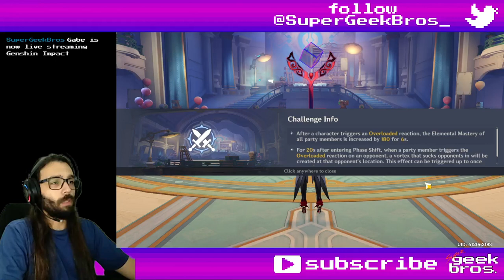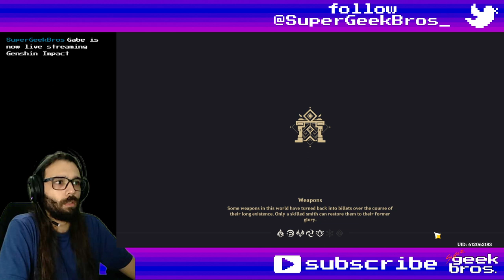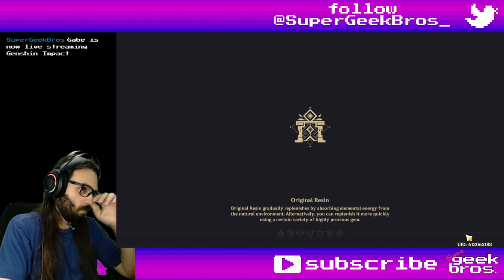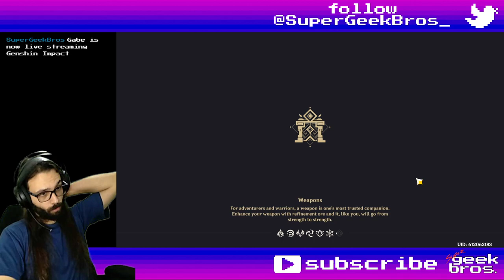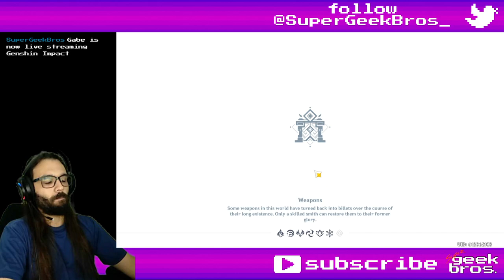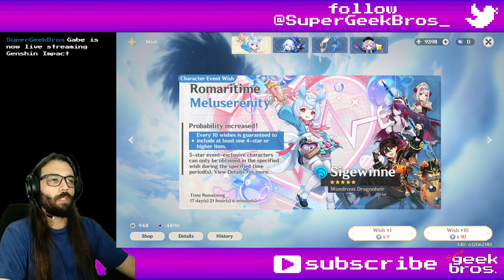Endless Forms Most Martial | Genshin Impact event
Title: Endless Forms Most Martial | Genshin Impact event